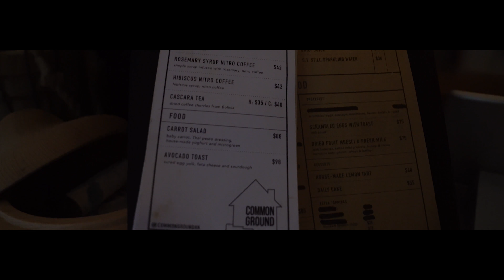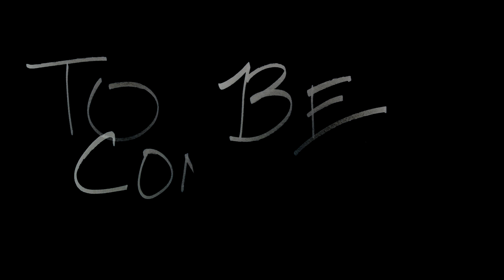HONG KONG TRAVEL GUIDE : Why this city is THE BEST city for FOODIES & COFFEE SNOBS - SV VLOG, ep. 39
FOOD, WINE AND COFFEE LOVERS GUIDE TO HONG KONG!  This is everything you want to know before you visit!
The morning starts early with a rare interview with Penfolds Chief Winemaker -  Peter Gago.  (**The extended version of our conversation will be part of a future video - stay tuned for that**)
ON day two of visiting Hong Kong, I started to feel right at home. With the big Penfolds reveal that evening, we set out to explore the city a bit more and found respite in SOHO at COMMON GROUND COFFEE.  It might just be the best coffee shop in Hong Kong and my favorite way to enjoy a mid-afternoon cocktail.  We recapped the previous evening, which was filled with delicious Yakitoria chicken from YardBird.  Hong Kong is an incredible food and wine city filled with one of a kind experiences suited for Bon Vivant's and foodies worldwide.
PENFOLDS
COMMON GROUND COFFEE
ZALTO UNIVERSAL GLASS
CANON 70D